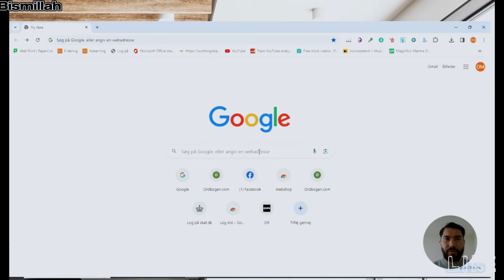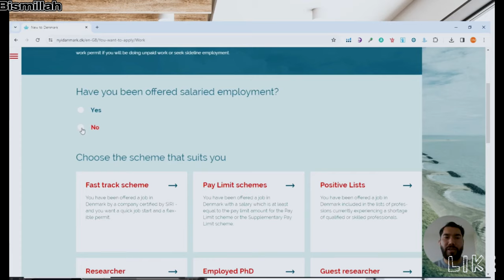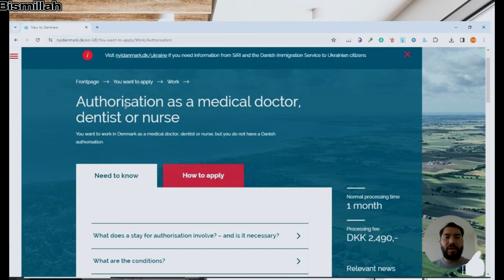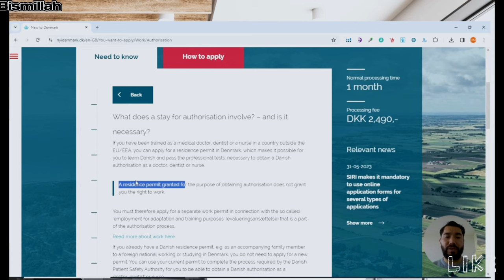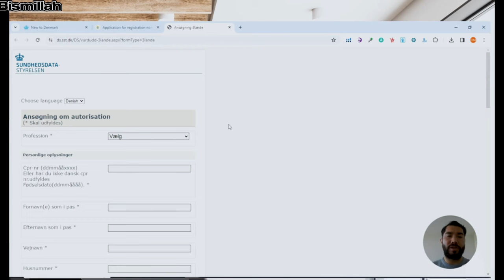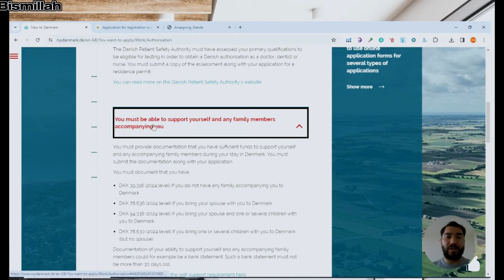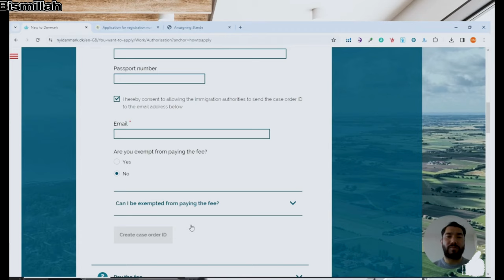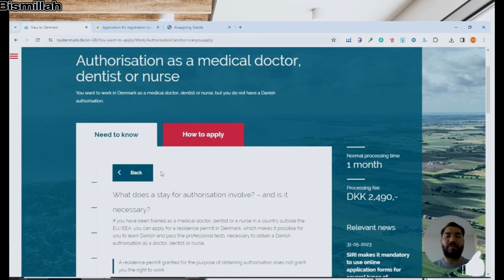Hottest Trend Of Work Visa for Non EU | Work Visa In Denmark 🇩🇰 For Nurses, Doctors And Dentist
🌐 Planning to take your healthcare career to new horizons? Join us on Bomansen Youtube Channel as we delve into the essential details of work visas for nurses, medical doctors, and dentists in Denmark! 🏥✨

🩺 Discover the key steps and requirements needed to secure your work permit, navigate immigration processes, and embark on a fulfilling professional journey in one of Europe's healthcare hubs. Whether you're a seasoned professional or a recent graduate, our comprehensive guide will be your compass to success. 💼🌍

🔍 Unlock insider tips, expert insights, and real-life experiences shared by healthcare professionals who have successfully made the move. From visa application procedures to adapting to the Danish healthcare system, we've got you covered every step of the way. 📋💡

🤝 Connect with a community of like-minded healthcare professionals, exchange valuable information, and build a network that supports your career goals. 🌟🤗